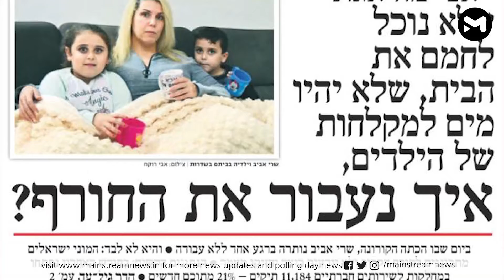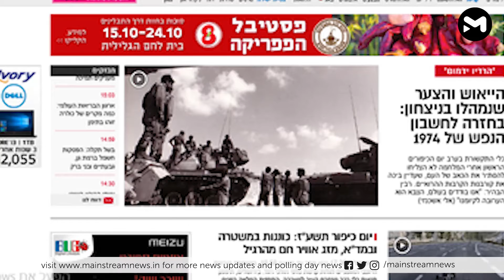നെതന്യാഹുവിന്റെ പതനവും ഇസ്രേയലിലെ പുതിയ രാഷ്ട്രീയ നീക്കങ്ങളും| FALL OF BENJAMIN NETANYAHU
ചരിത്രപരമായ ഒരു മാറ്റത്തിലൂടെ ഇസ്രായേൽ കടന്നു പോയിരിക്കുകയാണ്.പന്ത്രണ്ടു വർഷം നീണ്ട ബെഞ്ചമിൻ നെതന്യാഹുവിന്റെ ഭരണം അവസാനിച്ചിരിക്കുന്നു.രണ്ടു വർഷത്തിനിടെ നാല് തിരഞ്ഞെടുപ്പുകൾ...നിരവധി രാഷ്ട്രീയ ചരട്‌ വലികൾ ഒടുവിൽ തലനാരിഴക്കുള്ള ഭൂരിപക്ഷത്തിൽ പുതിയ പ്രധാനമന്ത്രിയും എന്താണ് ഇസ്രേയലിൽ സംഭവിക്കുന്നത് അത് എങ്ങനെ ലോകത്തെ ബാധിക്കും?